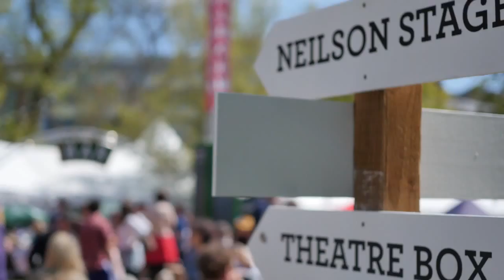This was Brighton Fringe 2015...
It was a record-breaking year for Brighton Fringe 2015 with more than 780 events taking place in 174 venues over 4 weeks. Take a peek at some of what went on...

Featuring: Lost in Transit, Camille O'Sullivan, The Lady Boys of Bangkok, The Christeene Machine, If You Leave, Bunty, Simply Soweto Encha, Fanti Acrobats, Brighton Swing Thing, Signor Baffo, The Tim Bat Trick Show, Brighton's Singing Barber, Julian Layn, The Biggest Marionette Circus in the World, Dead Man's Jig, Shakespeare in the Garden, Copperdollar, Africa Unite, Foil, Arms and Hog, Chris Parkinson, Bang On!, Thirst of the Salt Mountain, Saippuakivikauppias, African Drumming, Circus of the Streets, Elixir.